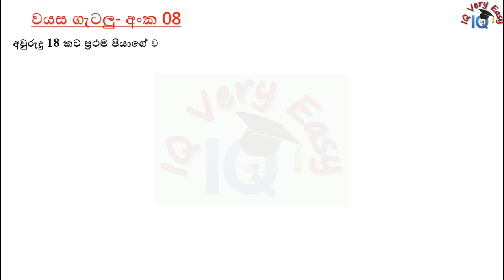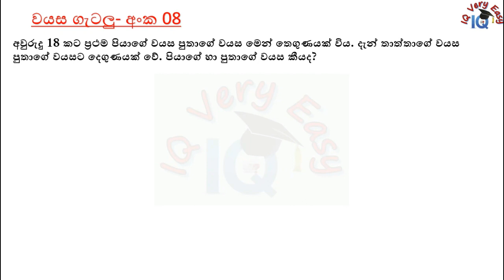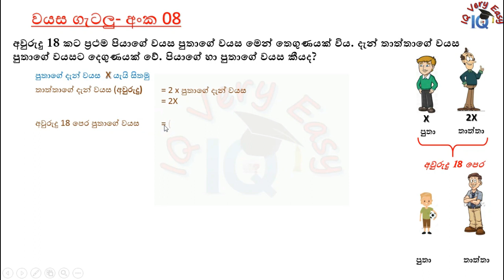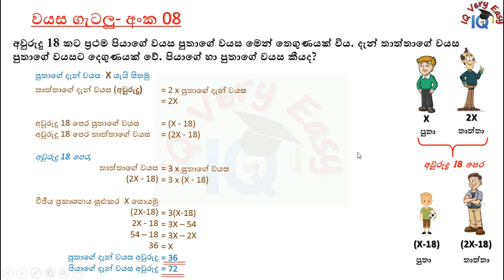IQ Very Easy Lesson 31- Wayasa Getalu No 08 for SLAS Exam- Sinhalen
Hello Friend.. This is very helpful for Students, who are facing SLAS